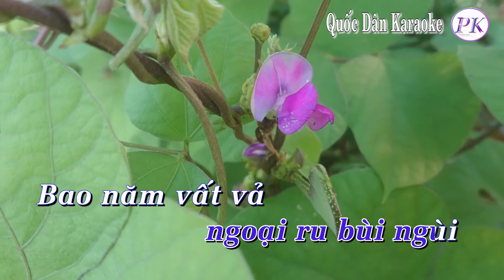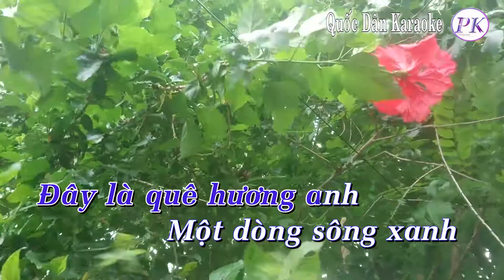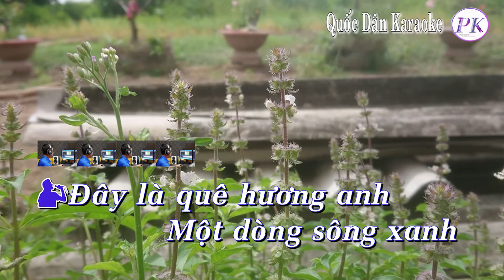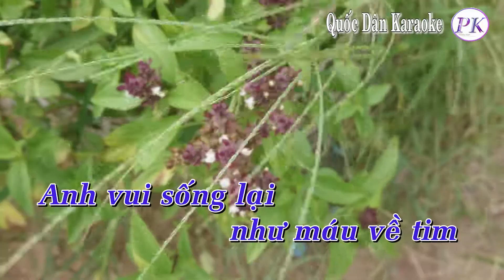Karaoke Về Quê Ngoại - Tone Nam (Rê Thứ Dm) - Quốc Dân Karaoke